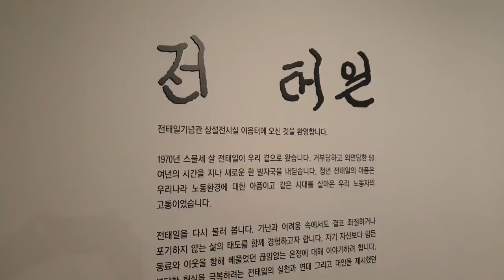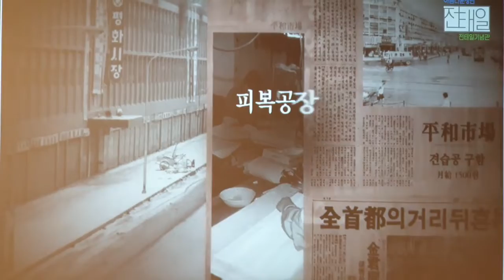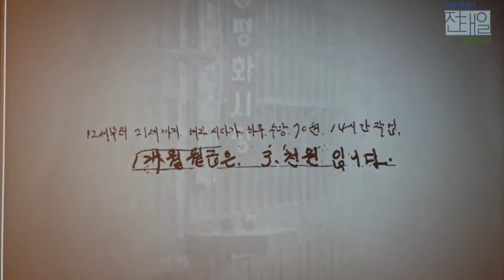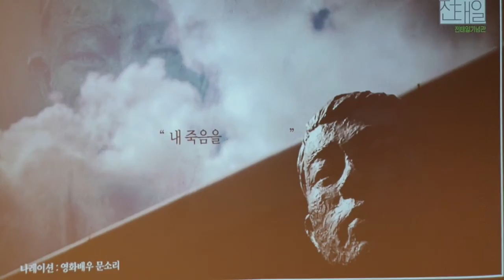전태일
청계천에 조그만 건물 2층에 전태일 기념관이 있습니다.
차돌이가 찾아가 보았답니다.
영상이나 기록 등 을 보고 나온소감은 어둡고 긴 터널을 지나온 느낌이랄가요?

마음이 무거웠답니다.

아름다운 청년 전태일을 우린 꼭 기억해야합니다.